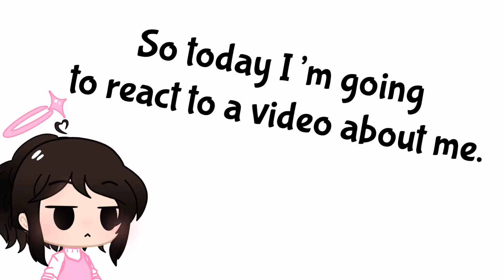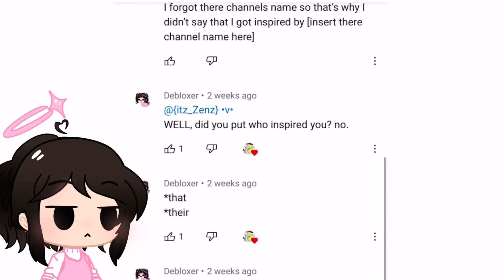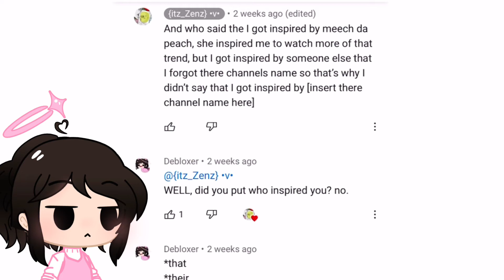Exposing a hate video // please read the description!